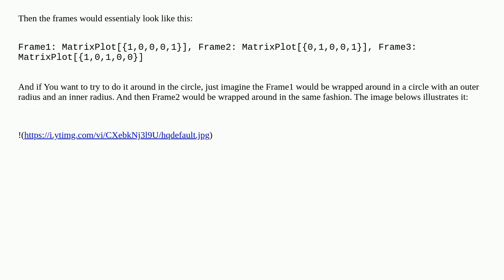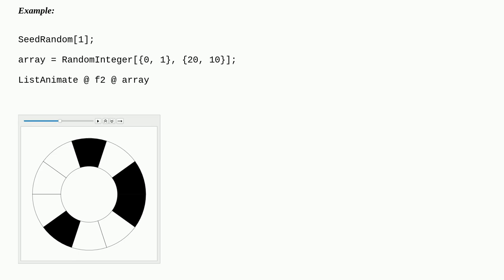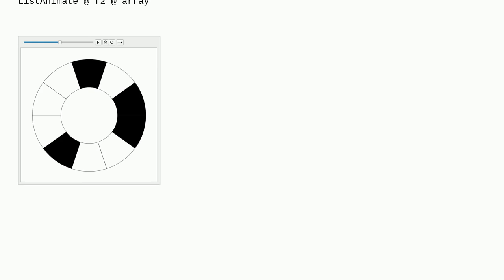Mathematica: How can I animate a list of vectors, which have entries either 1 or 0?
How can I animate a list of vectors, which have entries either 1 or 0?

A special thanks goes out to the community

  animation plotting listanimate